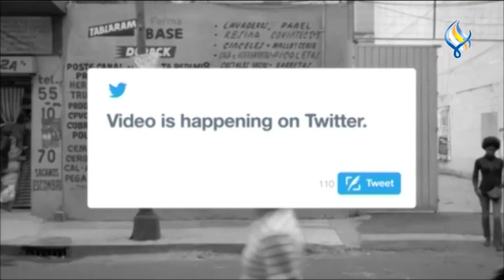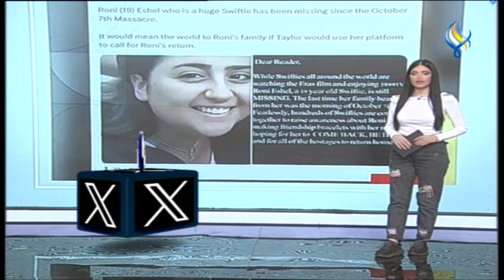قناة سما الفضائية : لوغ ان 13-11-2023